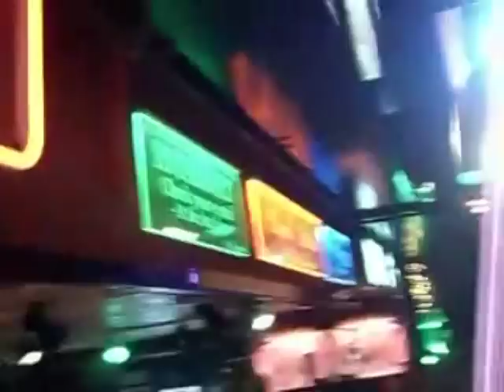Classic Mike Carlton Having a Laugh with 86 yr old Dirty Dancing Dave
This Video Is Dedicated to Davey who sadly passed away, "Thanks For the Laughs," ...you never did get to finish that joke!. God Bless x